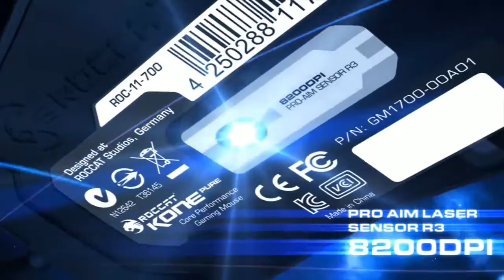C9 vs Empire, DreamLeague LB Finals, Game 2